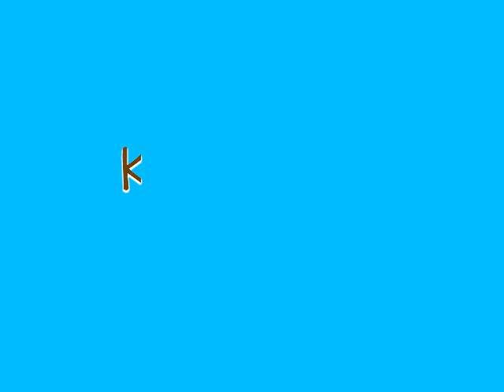Kick Doubles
Haven't done one since worlds 2009!